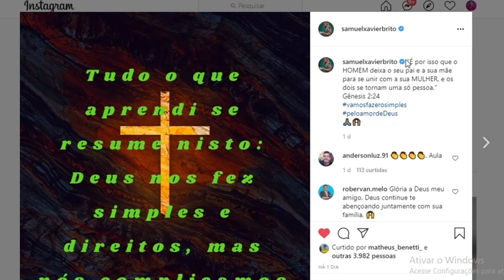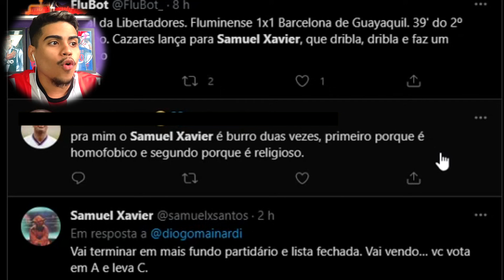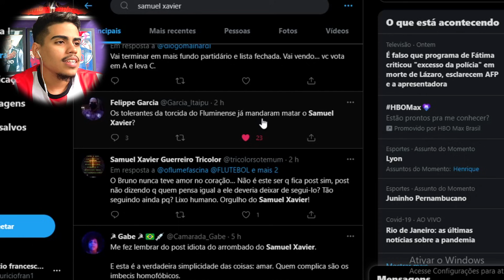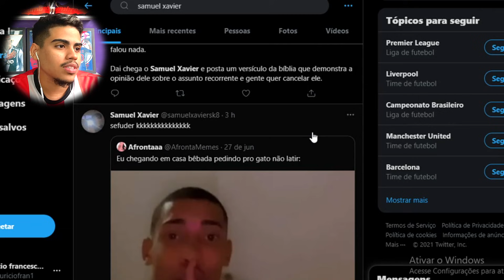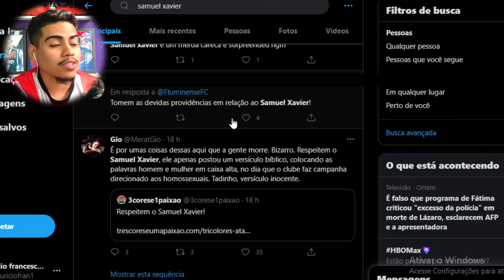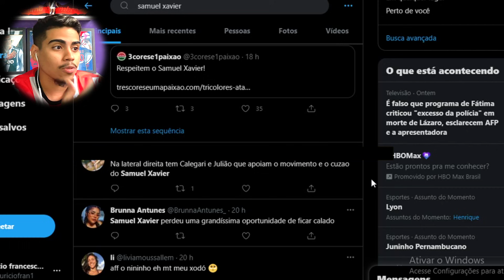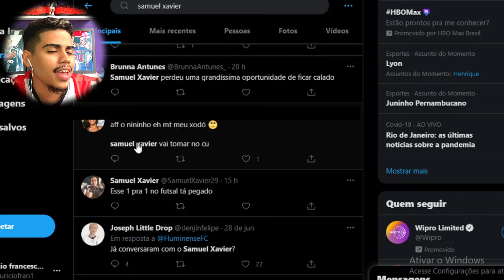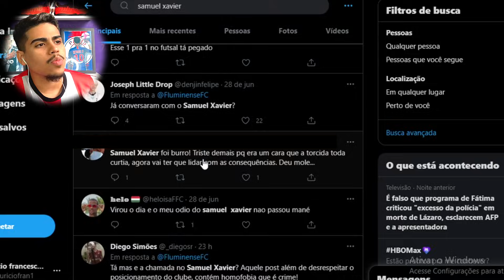SAMUEL XAVIER VAI SER EXPULSO DO FLUMINENSE!?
Então galera hoje vamos falar sobre o lateral direito do fluminense samuel xavier ter sido cancelado por parte da torcida do fluminense, o jogador esta sendo chamado de intolerante e homofobico, por ter publicado um versiculo biblico em seu instagram, vamos ver se samuel xavier pode ser expulso do fluminense por conta disso.

LOJA